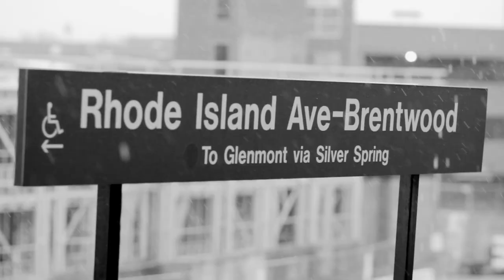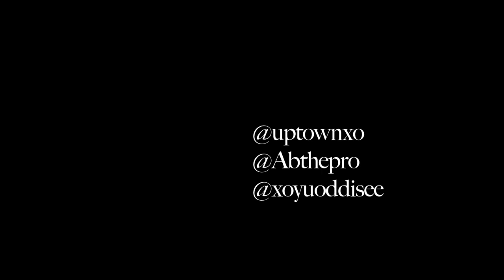Uptown XO ft. Diamond District "Tol' You So" Directed By: Langston Sessoms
Artist: Uptown XO ft. Diamond District
Song:  "Told You So"
Album:  Monumental II
Directed By: Langston Sessoms
DP:  Six Shoota
DP:  Tomi Ogun
Produced By:  BackieT & Dee Dee Johnson
Associate Producer:  Achim Joseph